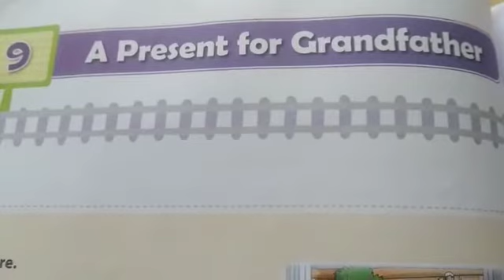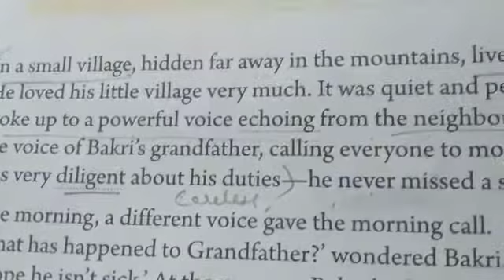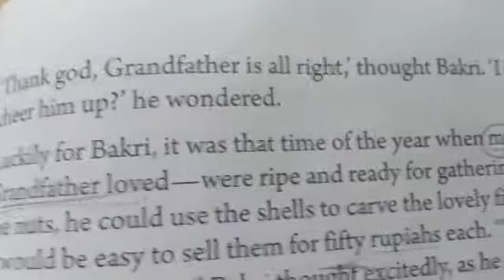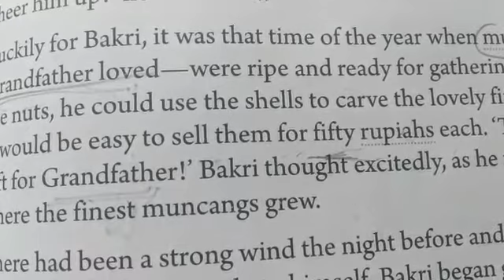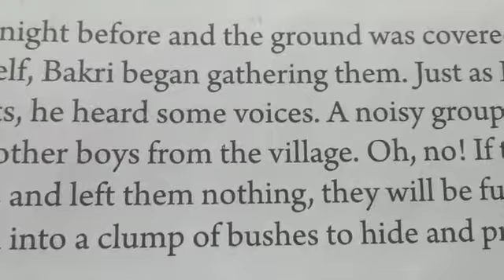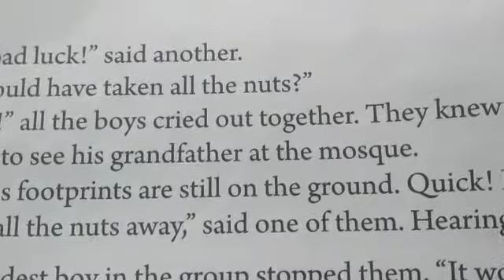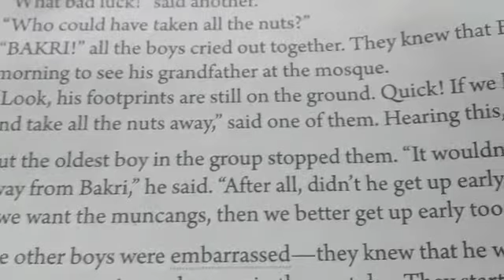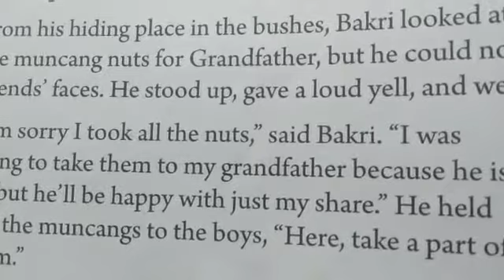December 29, 2020